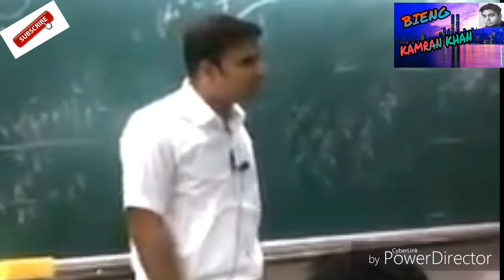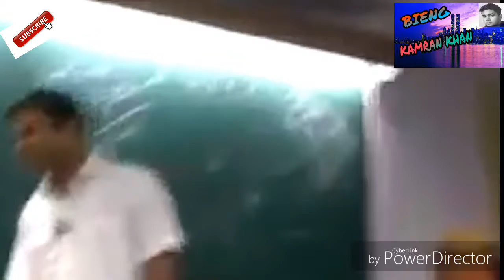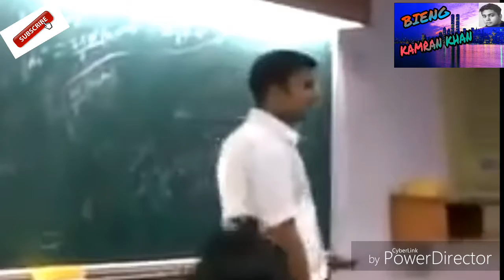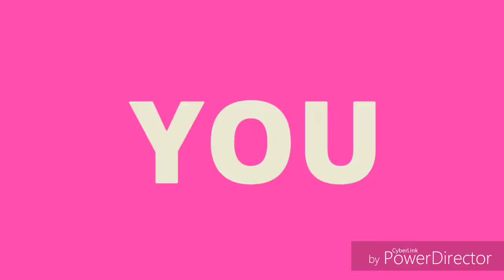MJ SIR AND SAHARAN SIR poem in MAZJ class ||allen career institute kota